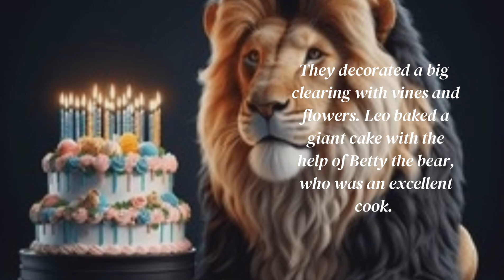ANIMAL BIRTHDAY IN THE JUNGLE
In the heart of the jungle, lived an elephant named Elly and a lion named Leo. They were the best of friends, always playing and exploring together. They organize a birthday party for all the friends in the jungle.The animals sang and danced, with Chatter swinging from tree to tree and Stripes showing off his graceful moves.